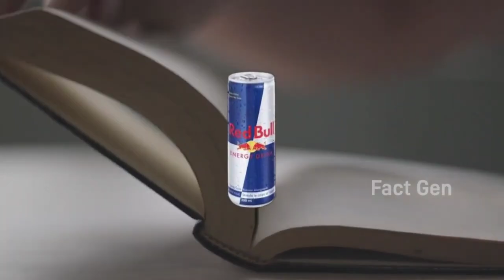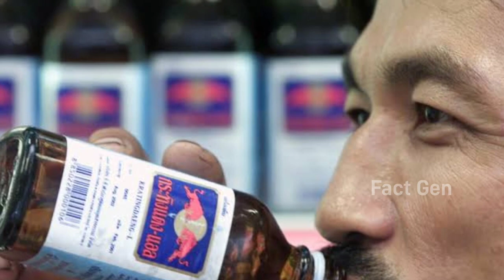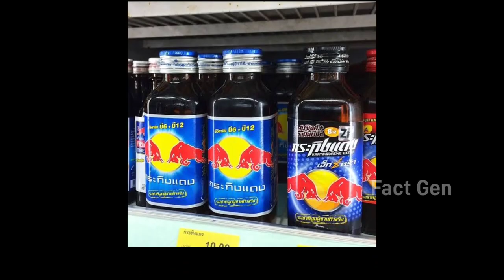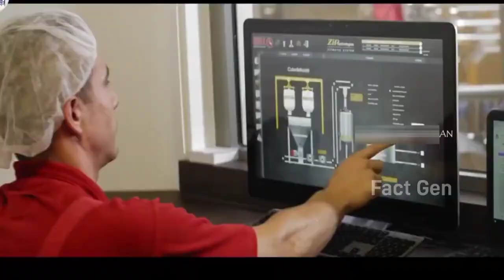Red Bull Energy Drink ఎలా తయారుచేస్తారు | How Red Bull is Made in Factory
Redbull Making Process in telugu